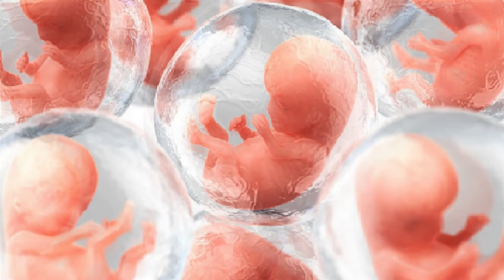¡EXTRATERRESTRES EN LOS HOGARES DE LAS VICTIMAS!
En este capítulo se verán dos Casos de incursiones extraterrestres en seres humanos investigados por este canal y apreciaciones al respecto contenidas en nuestro libro; La Verdadera Naturaleza de los Seres Extraterrestres, Abducción 2022. Atrévete a saber más!
Imágenes:
1) Imagen de Amir Imani//
2)freepik.es/foto-gratis/mujer-joven-casa-dormitorio-sudadera-capucha-blanca-calida-feliz-cama-calcetines-neon-verde-brillante_19612539
3) Foto de Bruce Mars //
Videos:
1) Canva.com/
2) Vídeo de Александр Копейкин//
3) Vídeo de Shakeel Khan//
4) Vídeo de Zaid Pro//
5) Vídeo de Engin Akyurt//
6) Vídeo de Chiara Passarini//
7) Vídeo de Colors Motion Graphics//

📝ESCRITO, EXPRESADO Y PRODUCIDO POR EL PLASMA VITAL
Las personas que han tenido parálisis del sueño, experiencias cercanas a la muerte ECM y avistamientos OVNIS entre otros fenómenos, pueden enviar sus experiencias al siguiente correo, para que los podamos analizar:
Enlaces:
1) AMAZON: Libro “La Telaraña una Trampa para el Espíritu. Parte 1.”
 Autores: Margarita Núñez & Nelson Mancilla

2) AMAZON: Libro “La Verdadera Naturaleza de los Seres Extraterrestres. Abducción”
Edición Revisada. 2022
Autores: Nelson Mancilla  & Margarita Núñez

Toda la información proporcionada en el canal El Plasma Vital es para fines educativos, por lo cual no somos responsables de la utilización o de la finalidad de dicha información por parte de los usuarios.
¡Saludos y que estén bien!